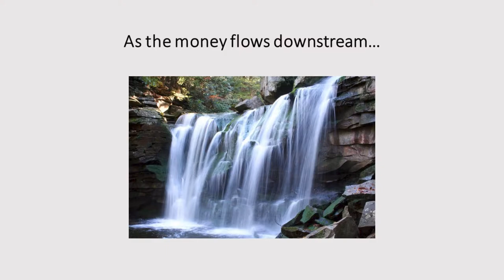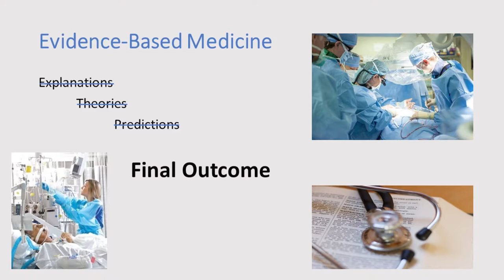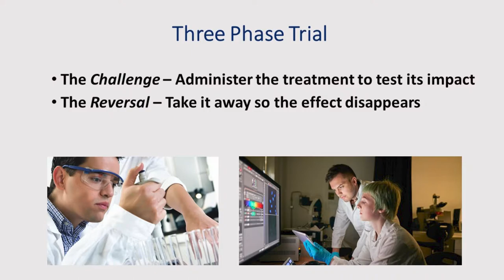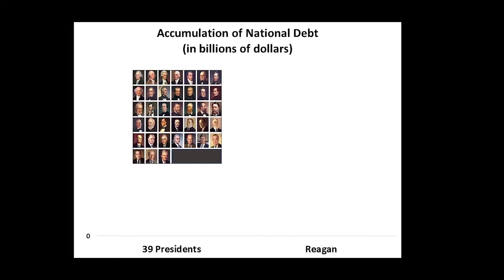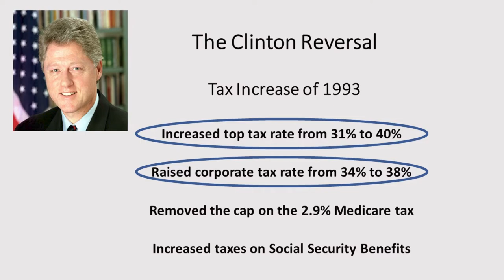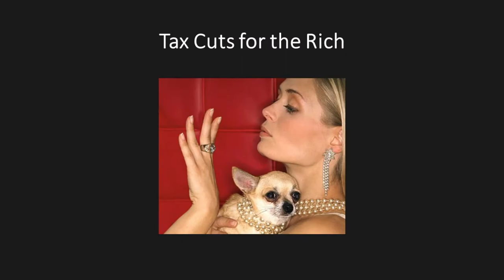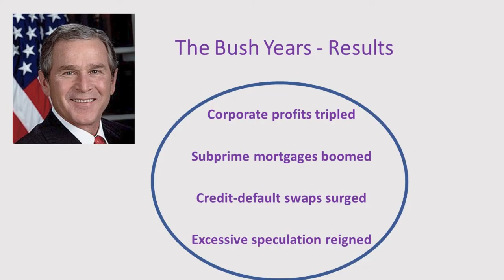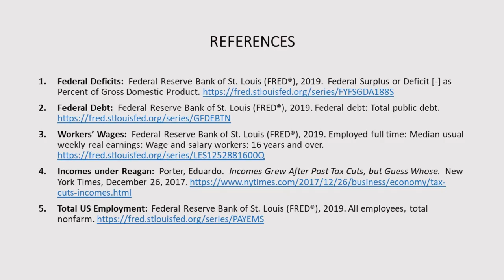Reagan, Clinton, Bush, A Three-Phase Experiment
Have you wondered whatever happened to Supply Side Economics?  This has been a Republican aspiration for four decades now, and was promoted by four different presidents. So, how did it all turn out?

In the history of supply-side economics we have the physician’s dream: a natural experiment in three phases.  Phase 1 was the Reagan Challenge.  Phase 2 was the Clinton Reversal.  Phase 3 was the Bush Rechallenge.

In 1981, Reagan’s first year in office, we got our first big dose of Supply Side tax cuts in the Reagan challenge. As we saw in my first video essay, Reaganomics – Explained, the first visible impact of the tax cuts was, disappointingly, a huge loss of government revenue, and an immediate spike in the federal budget deficit, which quickly topped out at nearly $200 billion and remained  unacceptably high for the next decade.

The Supply Side impact on the national debt was equally disappointing. While 39 presidents before him had accumulated about a trillion dollars of debt in total over two centuries, Reagan alone borrowed nearly twice as much as that entire amount, nearly tripling our national debt in just 8 years.  As a solution to Carter’s modest budget deficits, Reaganomics was a miserable failure.  As far as lifting the boats, it was hardly better. During Reagan’s presidency, median incomes went up by less than 3% in total, and the lower half actually did slightly worse.

The next experiment in our line-up was the reversal of Reaganomics by Bill Clinton in the tax act of 1993, which increased the top personal tax rate and  raised the top corporate tax rate. In essence, Bill Clinton reversed supply-side-economics by raising taxes for job creators.  As you can imagine, Republicans howled.  Tax increases are going to kill job creation. Tax increases are going to make the deficit worse.  Tax increases are going to strangle the economy.

So, what happened?  Over 8 years, Clinton’s policies turned a $300 billion dollar deficit into a $200 billion surplus.  While Reagan’s tax cuts had sent federal deficits spiraling out of control, Clinton’s tax increases reined them in.  For the first time in decades, our budget was in the black.  What about the flip side?  Jobs growth?  Did the Clinton tax increases suck the life out of job creation as predicted by supply side theory?   Quite the opposite.   During Clinton’s 8 years, nearly 23 million new jobs were created, an all-time record that still stands today.

Hi. I’m Nate Link and I bet you are wondering how this three phase experiment turned out.  To get the complete story on Supply Side economics, check out the full video essay on my website at